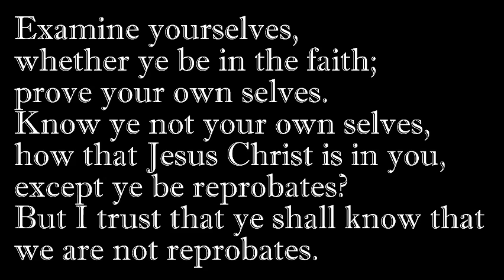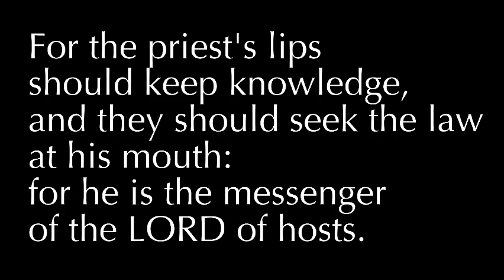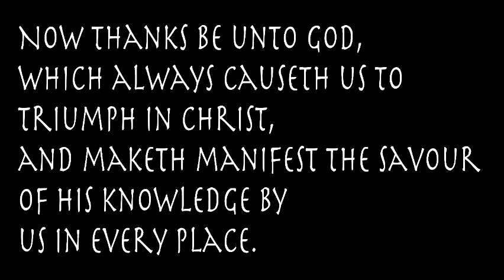You are Evil's Dilemma!!!!: knowledge #3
Knowledge #3
You're a Super Hero In Christ
these are quick studies of the Great
Truths that abound the Elect of God!